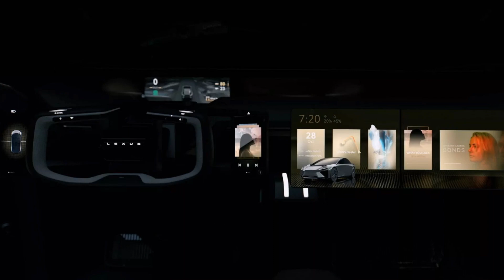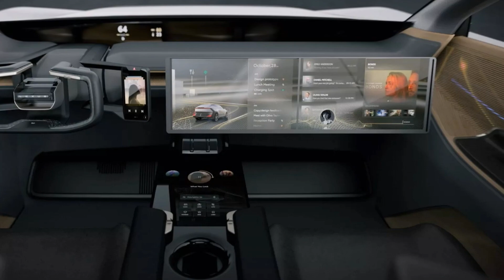Lexus chào sân 2 mẫu xe điện mới nội thất hiện đại nhưng hướng tới bảo vệ môi trường | THẾGIỚIXE360